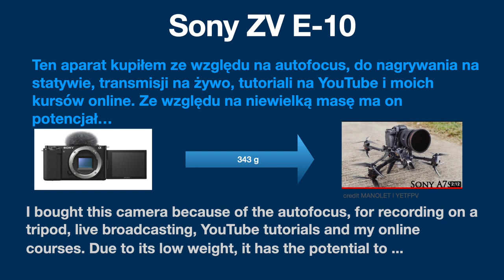SONY ZV-E10 + Sigma 16 mm 1.4. VIDEO TEST STABILIZACJI: CATALYST BROWSE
Podczas tego testu z obiektywem Sigma 16 mm f/1.4 sprawdzam stabilizację w programie Catalyst Browse. Ujęcia z ręki, 1080p 25 P i 50 P profil PP10 0 ustawienia prezentuję na samym końcu filmu.